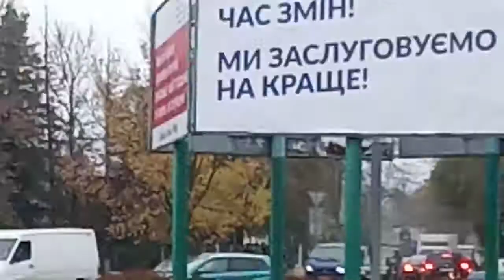Утренняя пробка Тарасовкого переезда г.Боярка